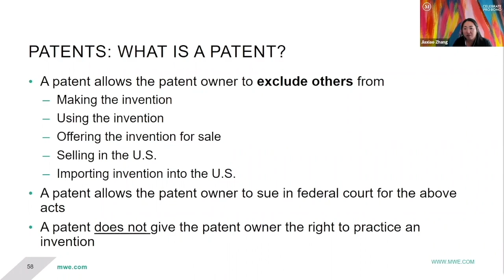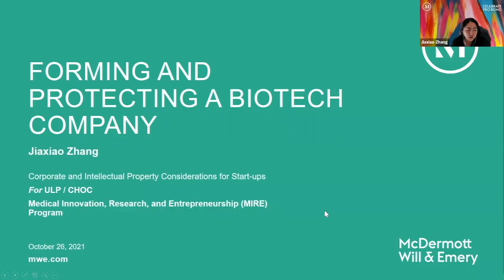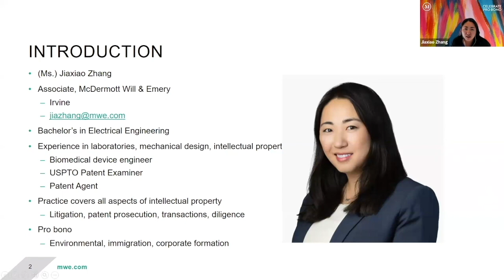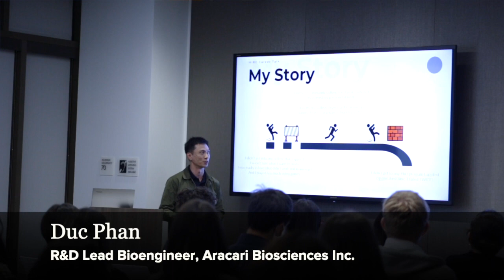Medical Innovation, Research & Entrepreneurship (MIRE) 2022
A one-of-a kind opportunity to work alongside Orange County's top leaders in innovation and medicine. The Medical Innovation, Research and Entrepreneurship (MIRE) STEM Program provides the next generation of STEM leaders the multidisciplinary skills needed to thrive in the biotech entrepreneurial world.

This workbased-learning program employs a variety of inquiry-based and active-learning strategies to develop students practical, theoretical, and professional skills.

Cross-disciplinary curriculum combining science, research, AI, law, and entrepreneurship to impart a real-world view of the multidisciplinary skills needed to thrive in the biotech entrepreneurial world.

Student teams will work with industry mentors to solve real-world unmet pediatric clinical needs presented by CHOC Children's, devising a proof-of-concept, and IP/patent strategy which they pitch to industry leaders on the final day.

CHOC Children's
Coastline ROP
College and Career Advantage ROP
North Orange County ROP